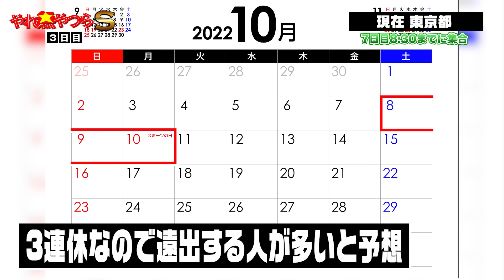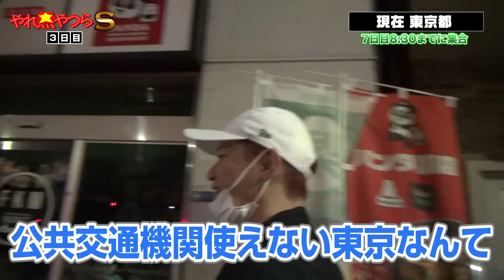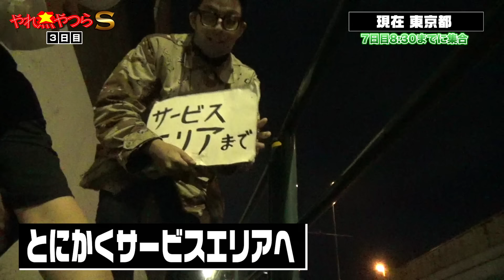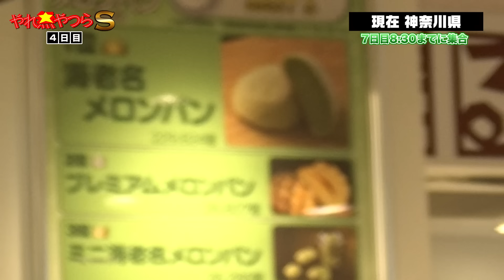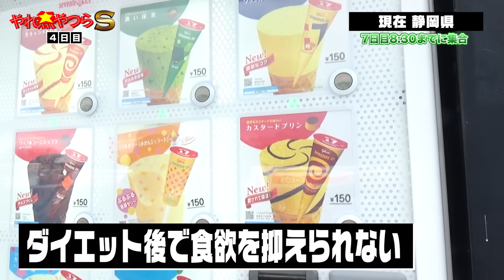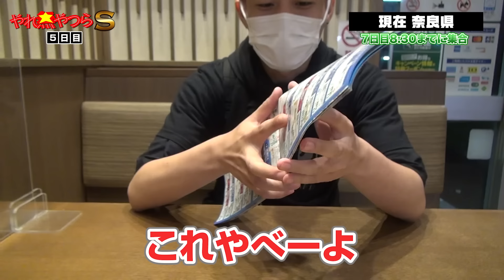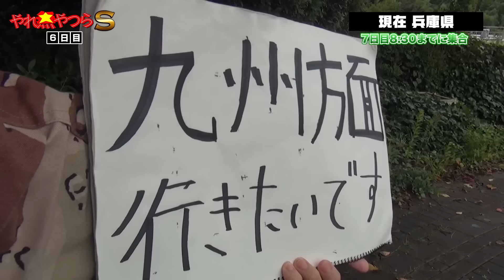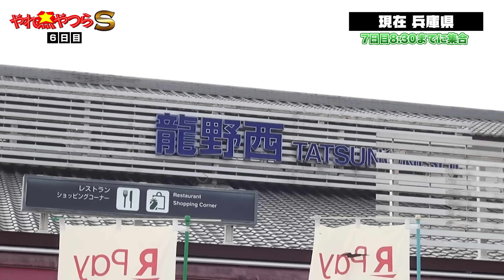3日かけて東京脱出！熊本目指して無限高速編【やれないやつらS(中編)】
「やれ無やつら」とは、ヤレるやつらになる為に力を合わせる番組です。
それはダイエット企画 を終えた3日後のこと、、
何かのご褒美として人生初のディズニーに向かうマイケル、ユニバだと思ってウキウキな気分で向かう中野六区。
しかし、ドSプロデューサーないおが何もなくご褒美を与えるはずもなく、超過酷な1,200kmの旅が始まる。